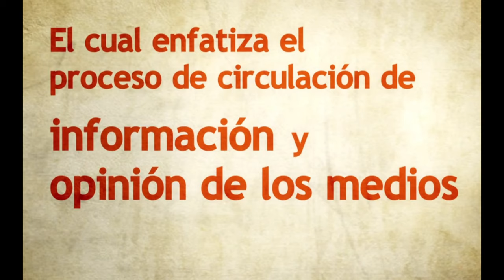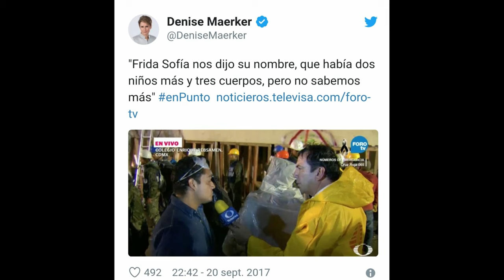UVM PAUL LAZARSFELD